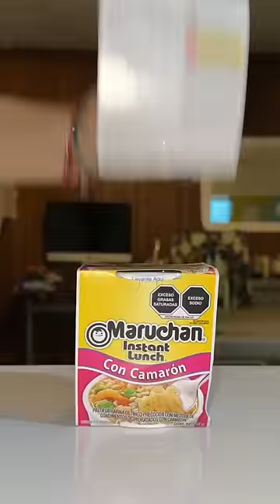PROBANDO LA COMIDA MÁS ASQUEROSA DEL MUNDO 😳